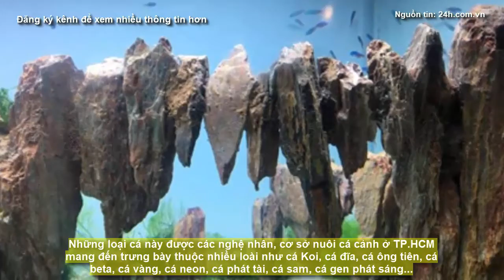Tin mới nhất trong ngày hôm nay - TP.HCM: Cá cảnh "xuất ngoại" tăng đột biến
Tin mới nhất trong ngày hôm nay - cá cảnh thành phố hồ chí minh
Tin tức 24h mới nhất trong ngày hôm nay.

- Tin tức online mới nhất nói về những thông tin mới nhất, nóng nhất, nhanh nhất và đang được quan tâm nhất tại Việt Nam và thế giới trên các báo chính thống trong nước trong 24h hàng ngày..

- Kênh Tin mới nhất trong ngày hôm nay là kênh thông tin tổng hợp những tin mới nhất trong 24h hàng ngày trong nước.

- Giọng đọc: google